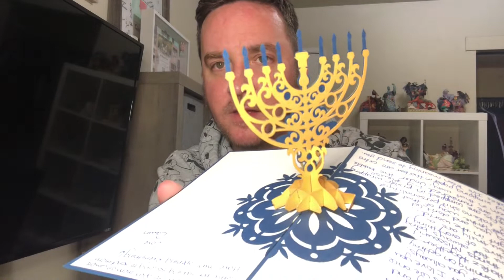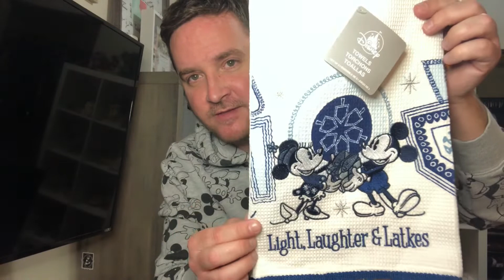Episode 61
Happy Hanukkah! It's Day 9 of Hanukkah, and today we are celebrating via a Box Swap with my friend Rawan of Disney Damsels on YouTube! Following this video don't forget to head on over to her channel to see what I gifted her for the holiday!!! I appreciate you all for tuning into Vlogkah!

Have you missed any videos of whom I gifted for Vlogkah? No worries! Here they are!

🕎Send Magic Mail // add me on Elfster?

🕎Hang out on TikTok?